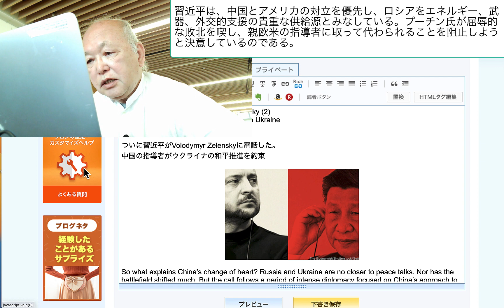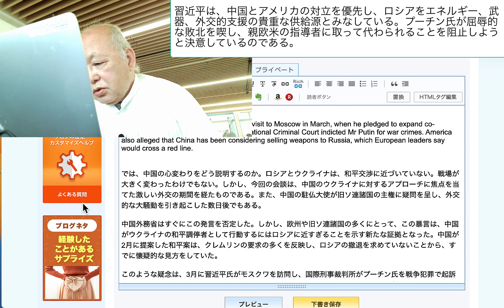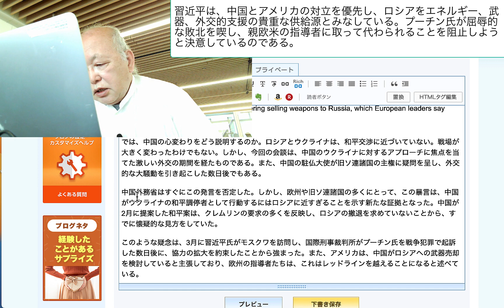習近平は、中国とアメリカの対立を優先し、ロシアをエネルギー、武器、外交的支援の貴重な供給源とみなしている。プーチン氏が屈辱的な敗北を喫し、親欧米の指導